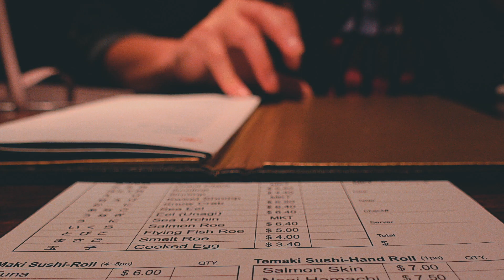Anniversary Impromptu Dinner | Vlog | Sony RX100 V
Busy week with the girls and their dance competition. Didn't planned for anything on our anniversary. Ended the night with good sushi at our local fav hotspot.  Another impromptu dinner date.

Gear:
Sony RX100 V